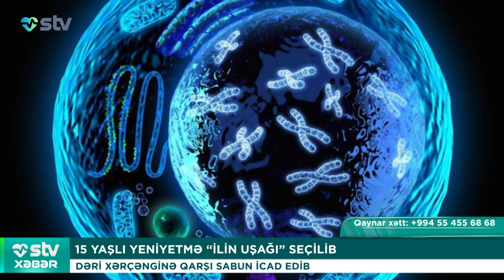TİBB BACISI ÇATIŞMAZLIĞI XƏSTƏLƏRİN ÖLÜM RİSKİNİ ARTIRIR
00:00

00:17 15 YAŞLI YENİYETMƏ “İLİN UŞAĞI” SEÇİLİB
DƏRİ XƏRÇƏNGİNƏ QARŞI SABUN İCAD EDİB

01:22 PLASTİK DÜNYA İNSANLIĞA QALİB GƏLDİ
KİŞİ SPERMASININ TƏRKİBİNDƏ AŞKAR EDİLİB

02:49 TİBB BACISI ÇATIŞMAZLIĞI XƏSTƏLƏRİN ÖLÜM RİSKİNİ ARTIRIR
YENİ TƏDQİQAT

04:08 MİKROYOSUNLAR PLANETİ XİLAS EDƏ BİLƏR
QİDA ÇATIŞMAZLIĞININ HƏLLİ YOLLARI ARAŞDIRILIR

05:42 QOCALMA ƏLEYHİNƏ GİZLİ İÇKİNİN SİRRİ AÇIQLANIB
ARAŞDIRMA

06:48 HANSI MƏRTƏBƏDƏ YAŞAMAQ DAHA YAXŞIDIR?
PULMONOLOQDAN MƏSLƏHƏT